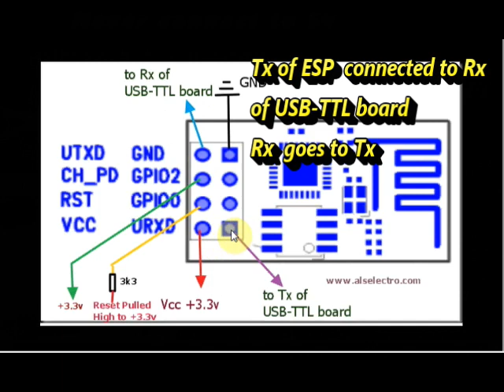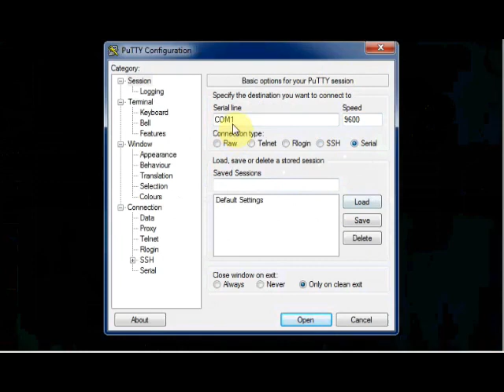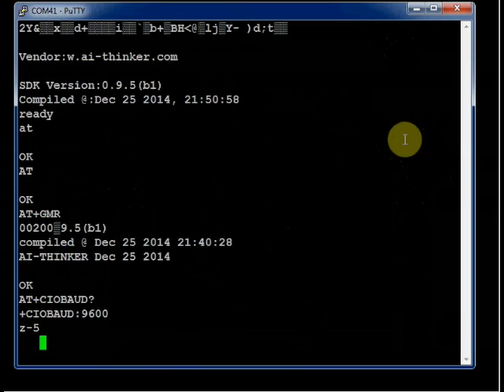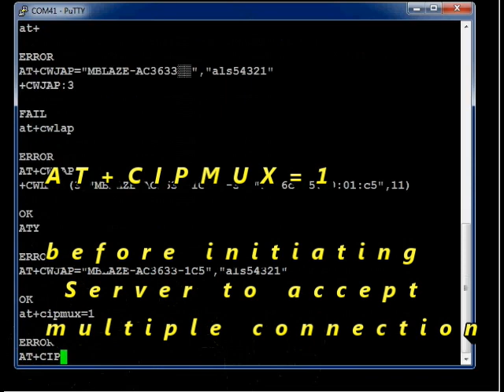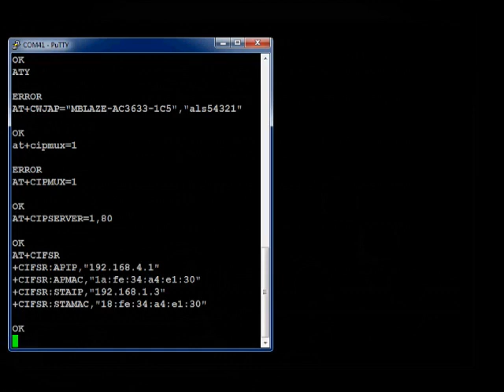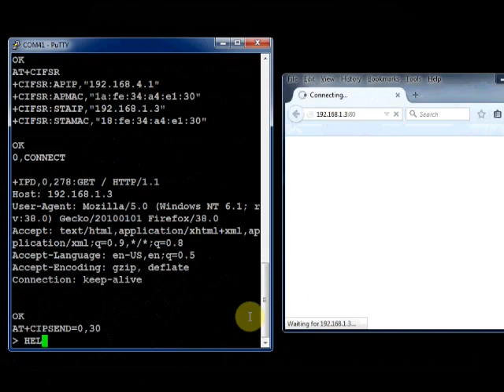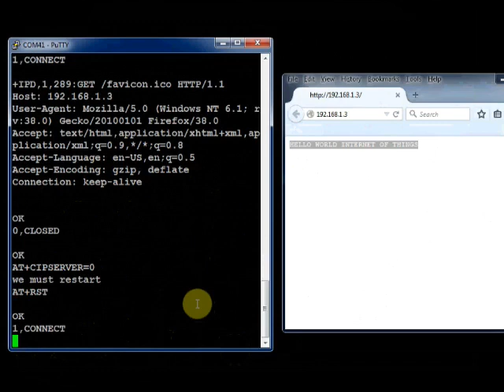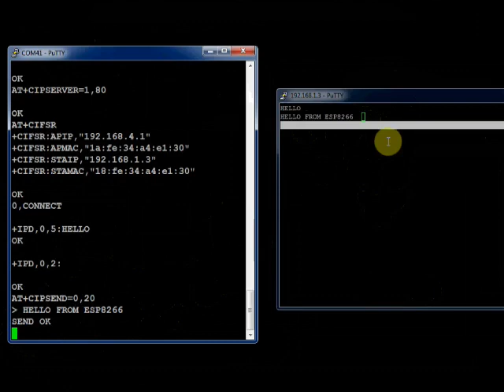WIFI module ESP8266 - AT commands & sending Data to WebBrowser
ESP8266 is the new WIFI platform for Internet Of Things. This module is unbelievably cheap & powerful.
ESP modules are available from ESP-1 to ESP12 .The GPIO pin count varies according to type.In this video ESP-01 module is used .This module can be used as an Access Point , as well as a Client.